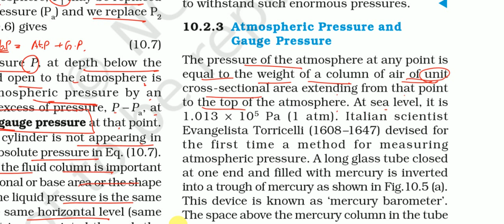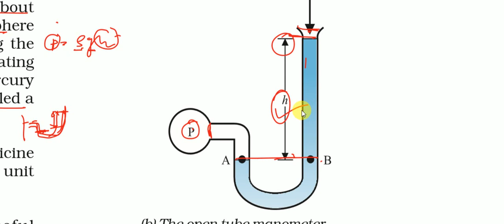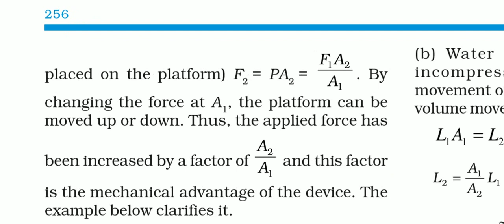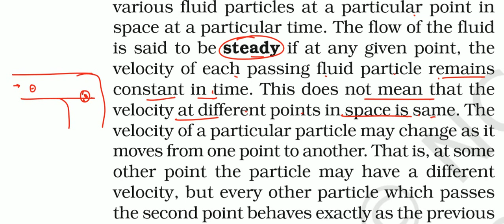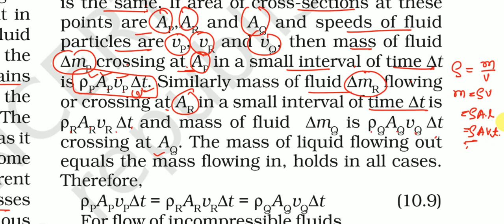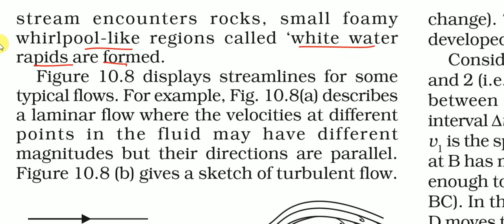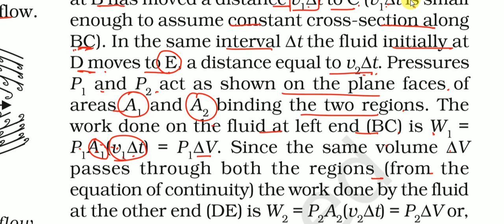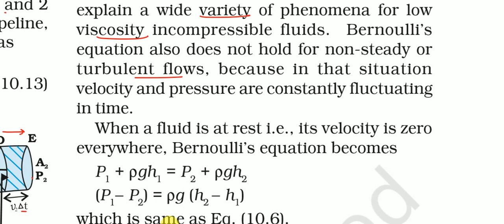2019 STD 11 English Medium NCERT Physics Chapter 10 Part 02